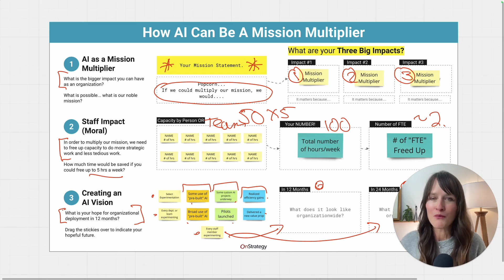How AI Can Transform Your Business I How to Use AI in Your Organization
🚀 Run an AI Strategy and Roadmap Workshop (with the AI framework in this video)
Welcome to our new Whiteboard Series on AI Strategy! In this video, we will cover how you can use AI to transform your business and multiply your mission.

So, how can AI transform your business?
This answer will vary significantly in your organization! But you can start by following these three steps:

1) Consider how AI can support and multiply your mission.
2) Consider how AI could impact your staff and how much time you could save for each organization member.
3) Create a vision for AI and its impact.

Chapters
Intro 00:00
Overview and whiteboard structure 00:33
How to create an AI vision 01:55
How to calculate time savings and impact of AI 3:50
Consider how AI can support your mission 05:55